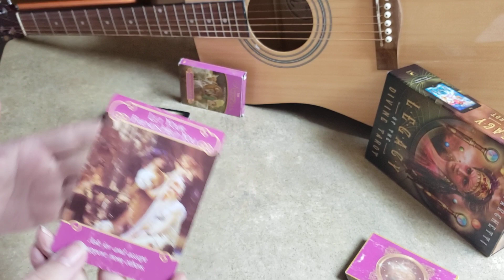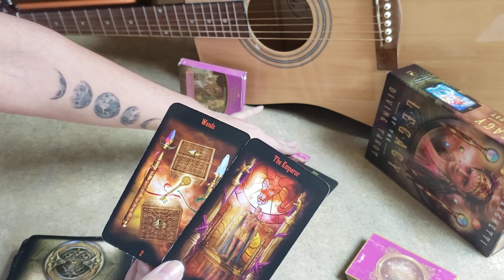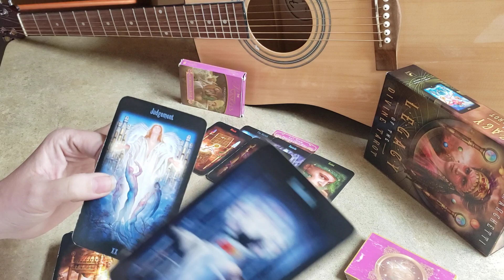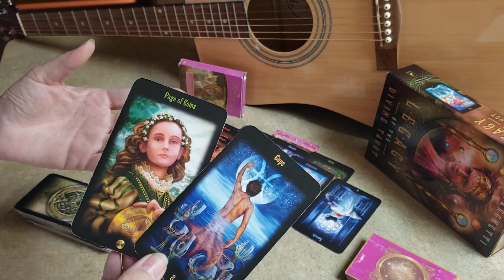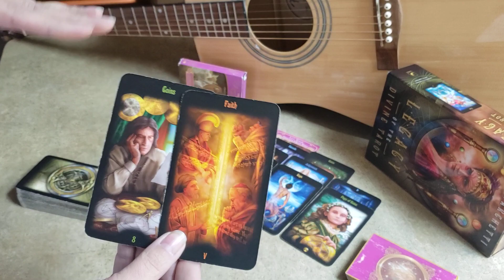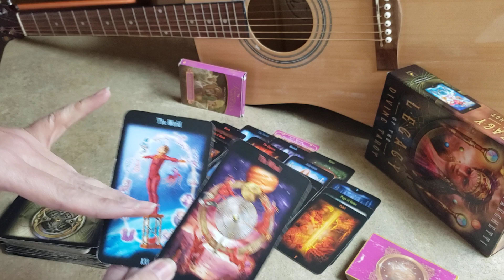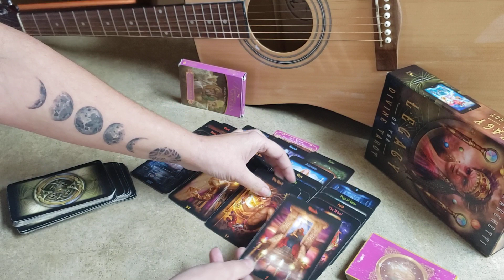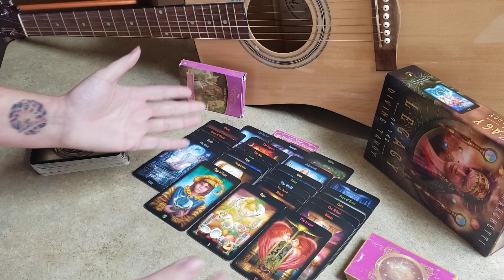Sagittarius - Confusing read, so if you're confused? This might be for you? IDK... Specific 4Sure.